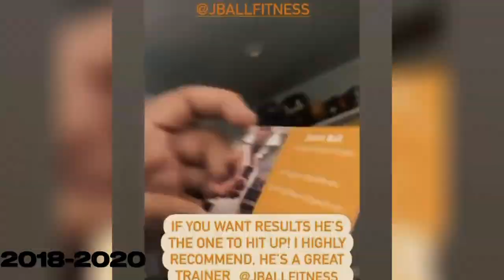Jason Ball: The Slow Grind MINI DOCUMENTARY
Day in the life mini doc of LA trainer @jballfitness. Explaining why he decided to train/up bring.